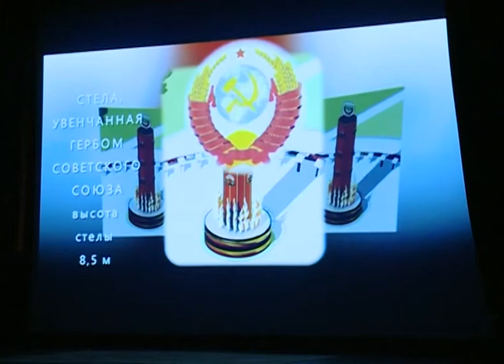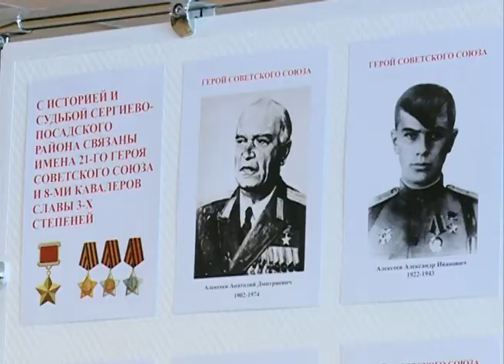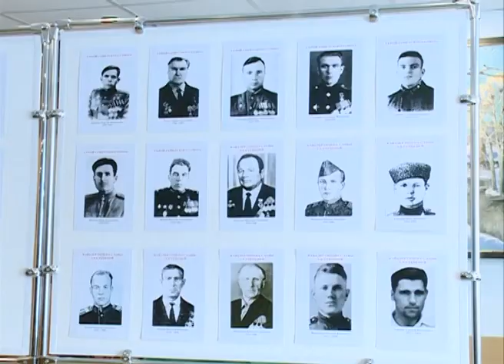В Сергиево-Посадском районе началась подготовка к празднованию 75-летия битвы под Москвой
В КПЦ «Дубрава» 28 марта состоялось общественное собрание Совета ветеранов и Совета депутатов Сергиево-Посадского района. На собрании презентовали проект мемориала Славы, который вскоре появится на бульваре Кузнецова.